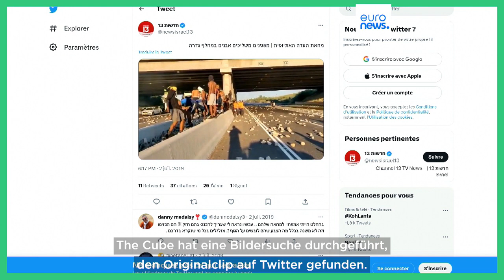Warfen Migranten mit Steinen auf LKW? The Cube entlarvt Fake-Video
Fake News bei Twitter. Damit beschäftigen wir uns in dieser Ausgabe von The Cube. Dabei geht es um ein Video, das Migranten zeigen soll, die in Calais mit Steinen auf Lastwagen werfen. Was ist dran? Wir haben den Faktencheck gemacht